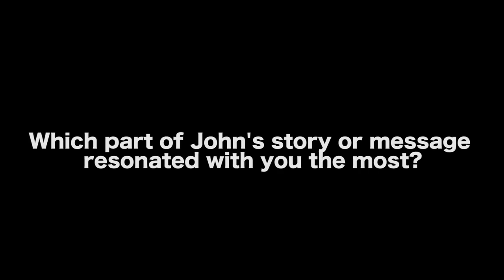Advice To Anyone Thinking About Moving To Los Angeles - John Paul Rice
In this Film Courage video interview,  filmmaker John Paul Rice provides advice for anyone thinking about moving to Los Angeles.

AUDIO